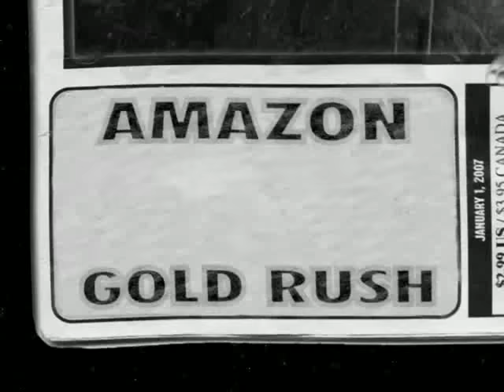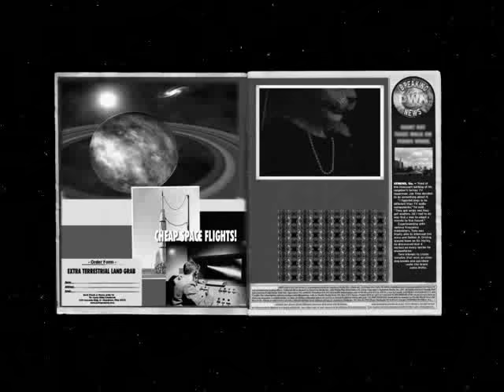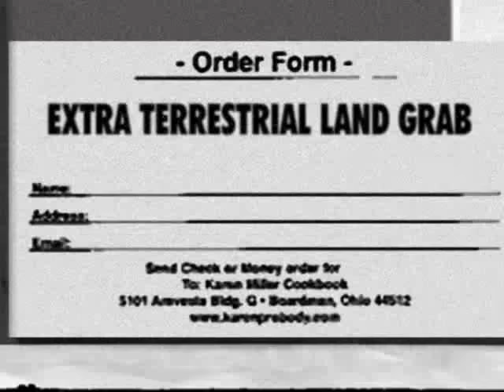The Ruby Suns - Tane Mahuta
The first single from The Ruby Suns 2008 release "Sea Lion". This song is sung entirely in Maori. The video was created by Marco Vidaurre. (n.b. the previously uploaded version had a sound problem)